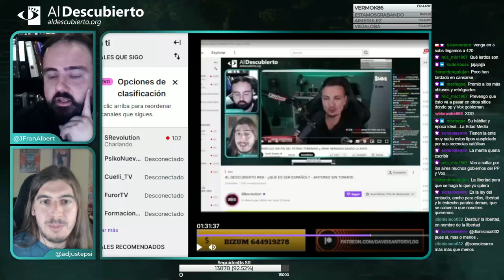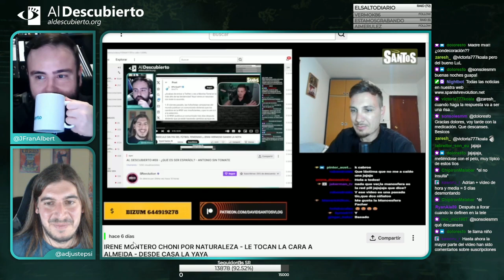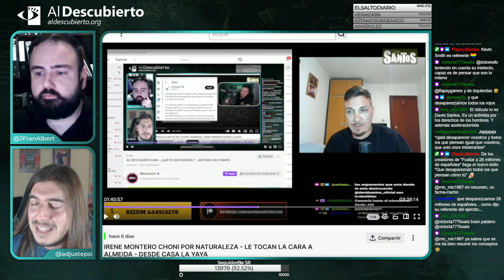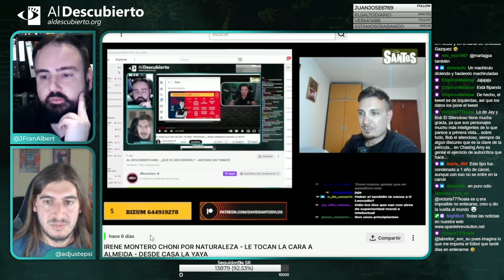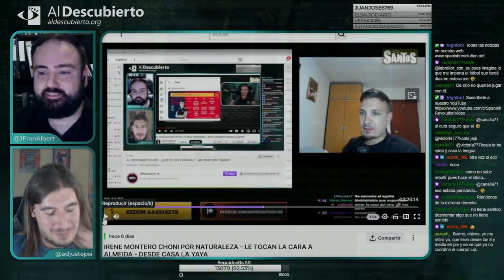DESMONTANDO A DAVID SANTOS #2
En Desmontando a la ultraderecha, respondemos al youtuber y streamer David Santos tras una réplica a nuestro anterior desmontando, fragmento emitido el 04/10/2023.